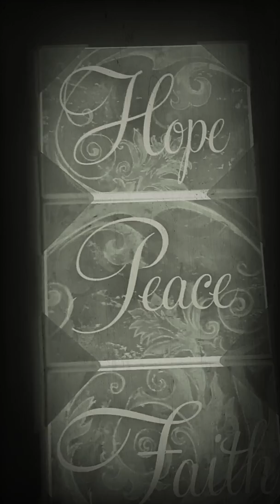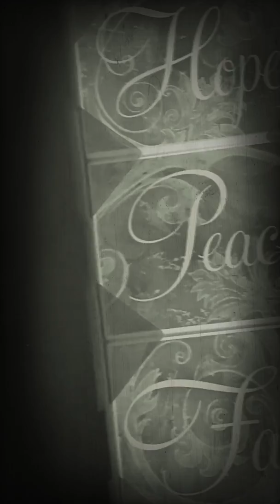Merces la Gloria